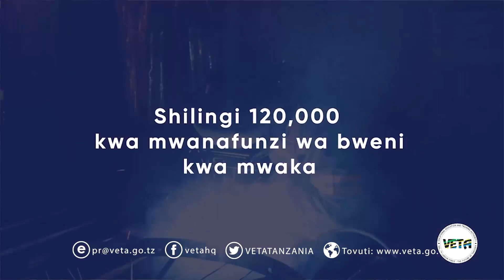FURSA ZA KUJIUNGA NA MAFUNZO YA UFUNDI STADI KWA KOZI ZA MUDA MREFU KATIKA VYUO VYA VETA